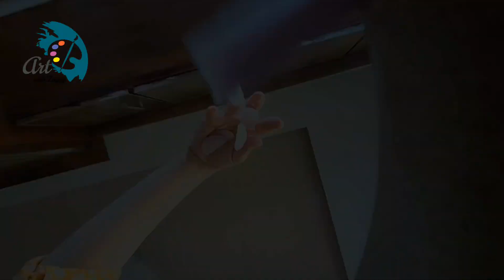Maqluba/ مقلوبة. foodlover maqluba rice arabicfood morocan food#foodart